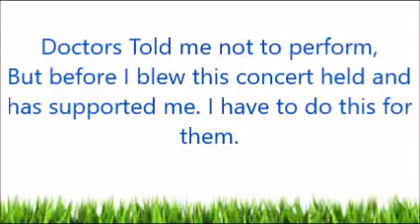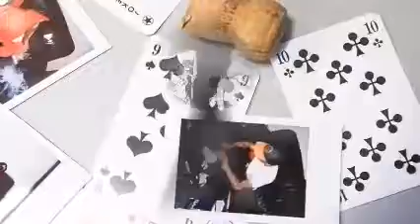See Reasons Wizkid Neglected his Doctors Advise And Climbed On Stage